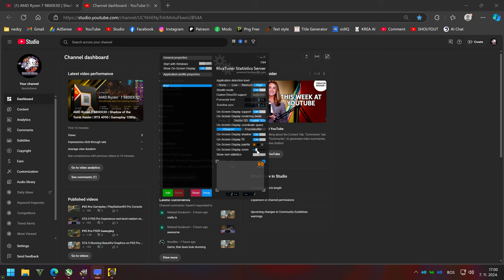9800X3D + RTX 4090 Cyberpunk 2077 | 1080p and 4K GAMEPLAY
Join me as I put the powerful NVIDIA RTX 4090 and AMD Ryzen 7 9800X3D to the test in Cyberpunk 2077 at 4K resolution! I'll be benchmarking the game at 4K (3840 x 2160) and FULL HD (1920 x1080) with Path Tracing, RT ON Psycho and MAX graphics settings to see just how well these components can handle the load. From ray tracing to ultra-high textures, we'll be pushing these components to their limits. If you're looking to build a gaming PC that can handle the most demanding games at 4K, then this video is for you!

CPU Bottleneck: The Ryzen 7 9800X3D will be more than capable and will not bottleneck the performance, given its strong multi-core and gaming capabilities. The AMD Ryzen 9 9800X3D and NVIDIA GeForce RTX 4090 create a powerful combination for gaming, particularly for graphically demanding titles like Cyberpunk 2077.

Here's what you can generally expect from gameplay at both 1080p and 4K resolutions:
4K 𝐒𝐞𝐭𝐭𝐢𝐧𝐠𝐬: 00:01 2160p, Max detail, RT ON - Psycho, Path tracing ON, DLSS Quality
Full HD 𝐒𝐞𝐭𝐭𝐢𝐧𝐠𝐬: 01:56 1080p, Max detail, RT ON - Psycho, Path tracing ON, DLSS Quality

- 1080p Gameplay
Performance: At 1080p, the combination of the 9800X3D and RTX 4090 should easily run Cyberpunk 2077 at ultra settings with frame rates in the range of 200-300.

- 4K Gameplay
Performance: At 4K, the performance will be more demanding, but the RTX 4090 is designed to handle such resolutions. You can expect frame rates in the range of 100-150 fps at ultra settings with Path Tracing ON and RT  on Psycho.

Ray Tracing: Enabling ray tracing at 4K will put a significant load on the GPU. However, with proper DLSS settings (e.g., DLSS Quality), you can still achieve playable frame rates while enjoying enhanced visual fidelity.

AMD Ryzen 7 9800X3D...Enjoy faster gaming with 2nd gen AMD 3D V-Cache™ technology for low latency.

The Ryzen 7 9800X3D is the fastest gaming chip on the market by a large margin, easily beating Intel's competing processors. AMD has significantly improved performance in productivity workloads, too, helping to eliminate some of the trade-offs of selecting a gaming-optimized X3D chip.

Pros
+The fastest gaming CPU money can buy
+Productivity performance
+Power consumption and efficiency
+Reasonable cooling requirements
+Fully overclockable

Cons
-Similarly-priced chips are faster in productivity work.

❗𝐖𝐀𝐑𝐍𝐈𝐍𝐆❗
You cannot use my video materials to make your own video entirely. You can use some parts of my videos, but you must give credit to my channel and leave a link to the original video in the description.

⭐I hope you enjoyed today's video!
⬇️Also check out⬇️
*9800X3D + RTX 4090 Cyberpunk 2077 | 1080p and 4K GAMEPLAY*
     🔴My PC Specifications🔴
❑Gigabyte GeForce RTX™ 4090 GAMING OC 24GB
❑GIGABYTE Z790UD DDR5 Motherboard
❑Intel Core i9-13900KF OC 5.8 GHz
❑Arctic Liquid Freezer III 280
❑G.Skill Ripjaws DDR5 6800Mhz
❑Samsung 970 EVO Plus NVMe M.2 500GB
❑Intel SSD 660p NVMe M.2 1TB